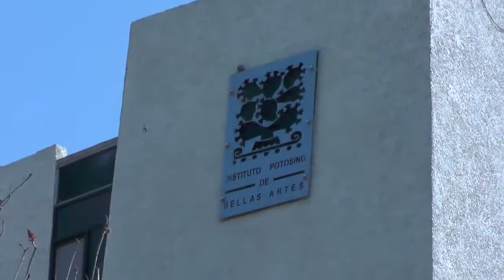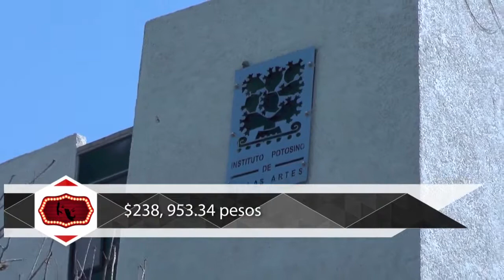Tras Bambalinas es conducido por Juan Carlos González Islas IPBA SALARIOS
Tras Bambalinas es conducido por Juan Carlos González Islas,y es trasmitido por la señal de Canal Siete, en esta ocasión un reportaje sobre los altos salarios en el Instituto Potosino de Bellas Artes. El reportaje se trasmitió el 21 de marzo de 2016.